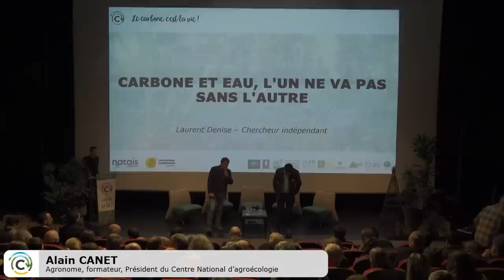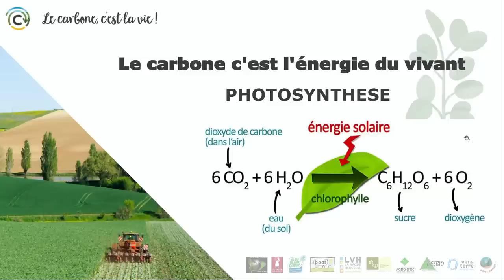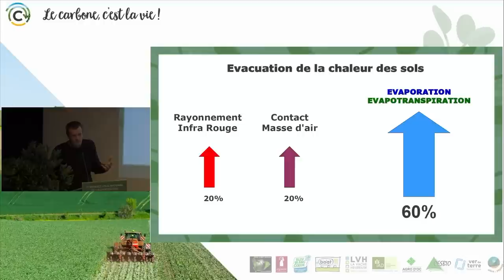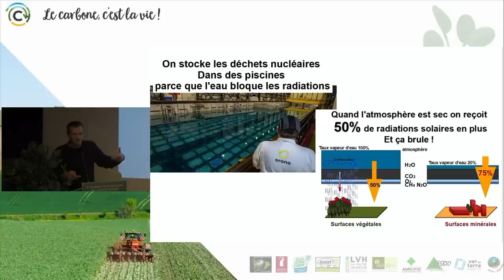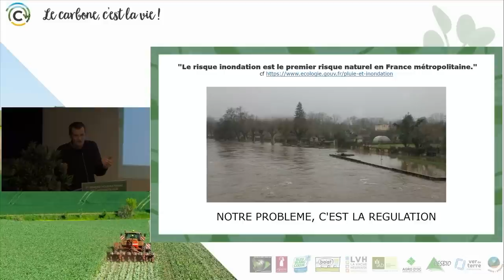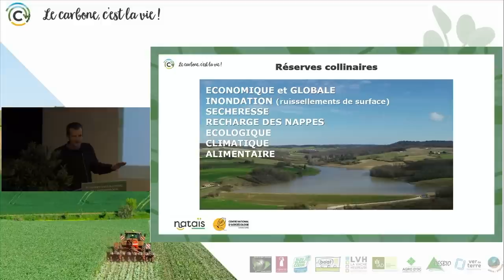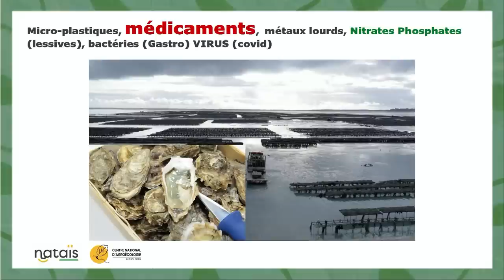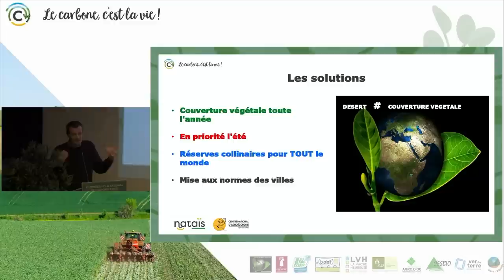Carbone et Eau, ce couple à mettre en lumière, Laurent Denise